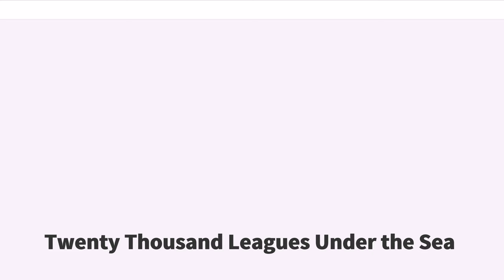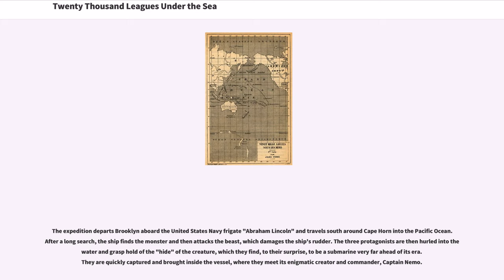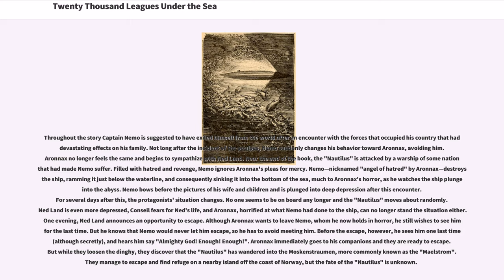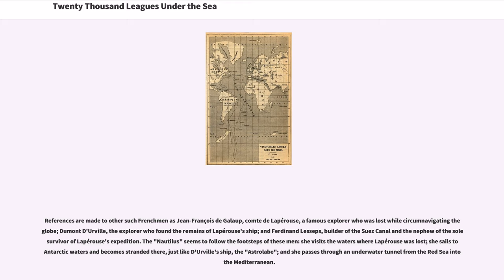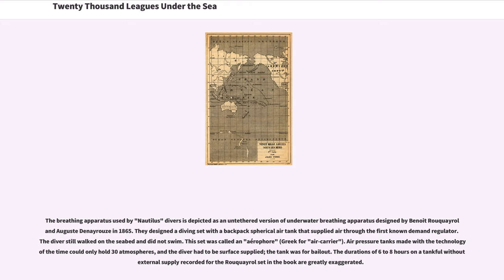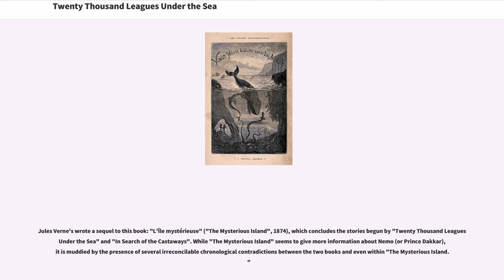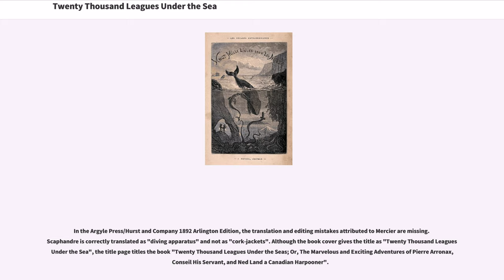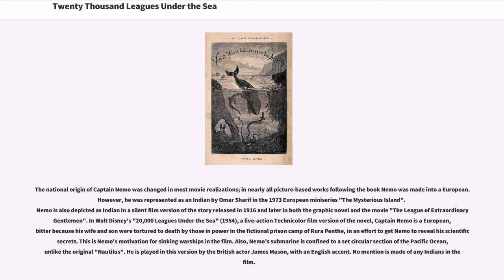Twenty Thousand Leagues Under the Sea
Twenty Thousand Leagues Under the Seas: A Tour of the Underwater World (, "Twenty Thousand Leagues Under the "Seas": A Tour of the Underwater World") is a classic science fiction adventure novel by French writer Jules Verne published in 1870.

The novel was originally serialized from March 1869 through June 1870 in Pierre-Jules Hetzel's periodical, the . The deluxe illustrated edition, published by Hetzel in November 1871, included 111 illustrations by Alphonse de Neuville and Édouard Riou. The book was highly acclaimed when it was released and still is; it is regarded as one of the premiere adventure novels and one of Verne's greatest works, along with "Around the World in Eighty Days" and "Journey to the Center of the Earth". The description of Nemo's ship, the "Nautilus", was considered ahead of its time, as it accurately describes features on submarines, which at the time were very primitive vessels.

A model of the French submarine "Plongeur" (launched in 1863) was displayed at the 1867 Exposition Universelle, where it was studied by Jules Verne, who used it as an inspiration for the novel.

The title refers to the "distance traveled" while under the sea and not to a "depth", as 20,000 leagues (80,000 km) is nearly twice the circumference of the Earth. The greatest depth mentioned in the book is four leagues. The book uses metric leagues, which are four kilometres each.

During the year 1866, ships of several nations spot a mysterious sea monster, which some suggest to be a giant narwhal. The United States government assembles an expedition in New York City to find and destroy ...